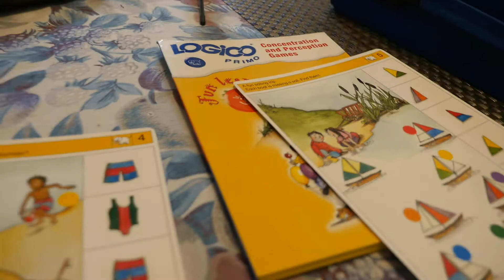Riley's Life #41: What I Did For Easter - Hunt Eggs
Aloha Friends!

Muchas Gracias!

Do let me know what videos you want us to do next!

Dear Grandma,
Thank you for playing with me a lot. This Easter Egg Hunt is just one of so many fun stuff we did together. You are truly the best. You are fun and joyful. I miss your laugh and your singing. I miss dancing together too. You made me so happy and feel loved.
Visit me in my dreams soon.
Hugs and Kisses,
Riley